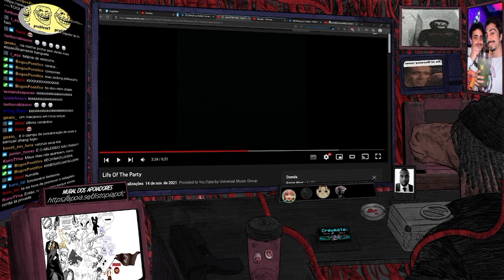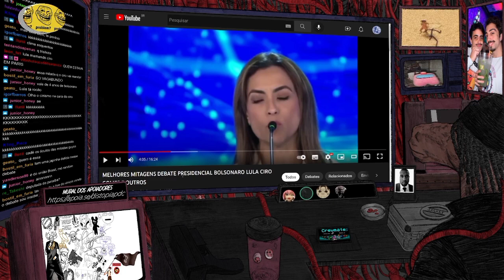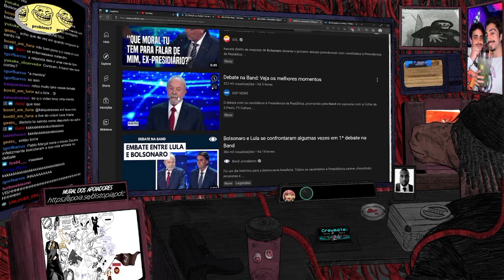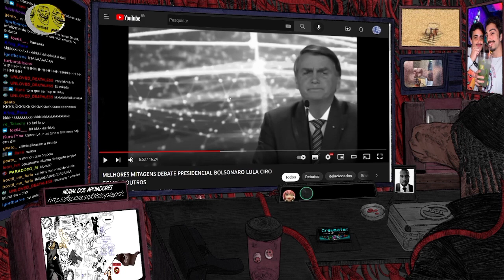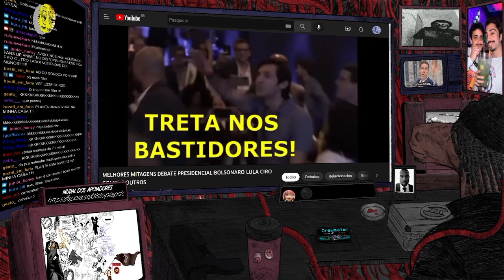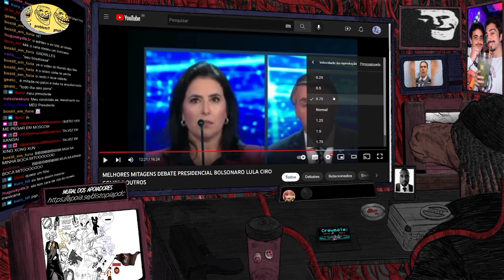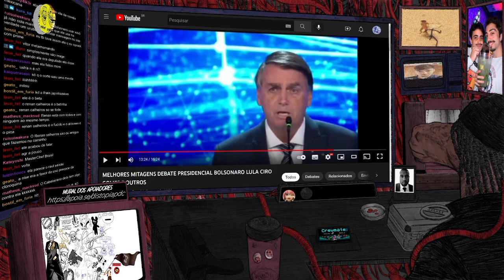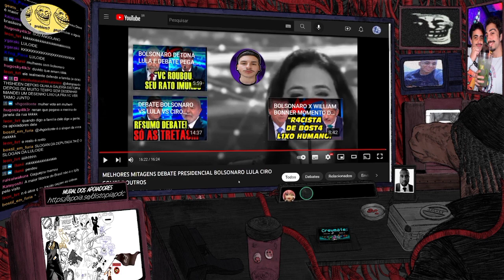REAGINDO AS MITADAS DO DEBATE PRESIDENCIAL!!!